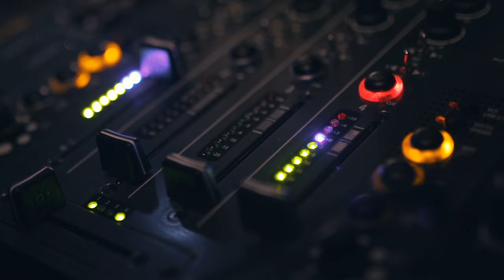Dishoom Masquerade Christmas Paartee 2016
Every year on January 2nd we close all our restaurants and throw a massive knees-up for our whole team.